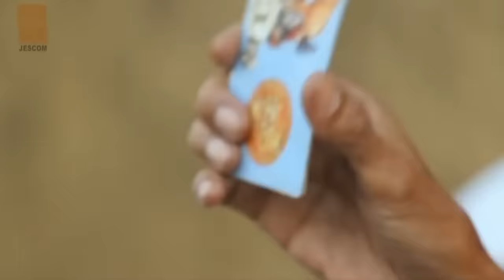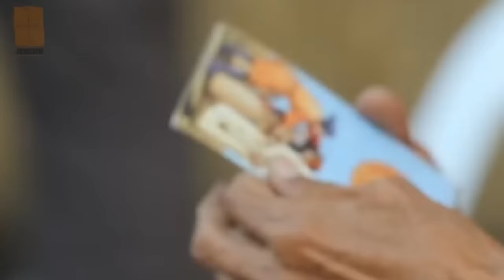Grabi ang daming tao gustong makinig kay Fr. Darwin. Ito ang kanyang babala!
Kahit saan si Fr Darwin Gitgano, exorcist magbigay ng lecture, grabi ka dami ang mga tao na gustong makinig sa katuro-an ng Santa Iglesia kontra sa mga superstitious beliefs. At daming na convert pa na ibang sekta.